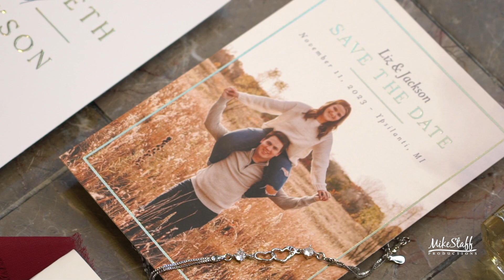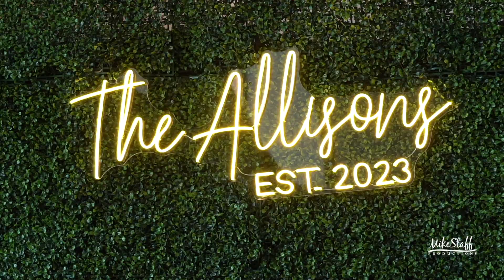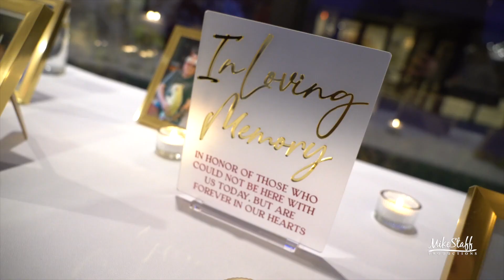Mike Staff Productions - Detroit Wedding Videography - The Wedding of Liz & Jackson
Ceremony Location: Marriot at Eagle Crest
Romantics Locations: Marriot at Eagle Crest
Reception Location: Marriot at Eagle Crest